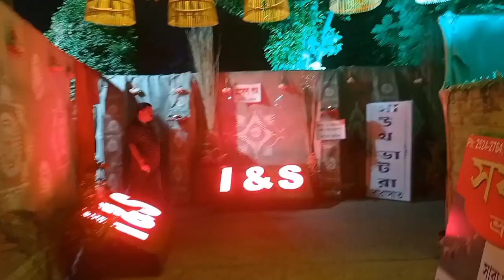সাউথ ভাটরা কালীপুজো বারাসাত ২০২৩। Best Kalipuja in barasat.